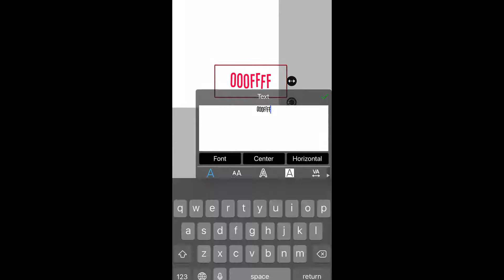How to get a font for someone owo on ibis paint x